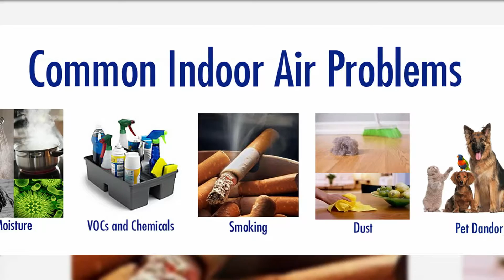Indoor Air Pollution In Hindi | A Silent Killer Urdu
Indoor Air Pollution In Hindi | A Silent Killer

All Images, Pictures, Music, Showed in this video belong to the respected owners.

Indoor air quality is the air quality within and around buildings and structures. IAQ is known to affect the health, comfort and well-being of building occupants. Poor indoor air quality has been linked to Sick Building Syndrome, reduced productivity and impaired learning in schools

The creator of this video does not claim to be an expert or a professional in any field. The information in this video is based on the creator’s personal research and opinions, and may contain errors or inaccuracies. The creator is not responsible for any consequences that may arise from the use or misuse of this video. The creator also does not own or endorse any of the clips, images, music, or other materials that are used in this video.